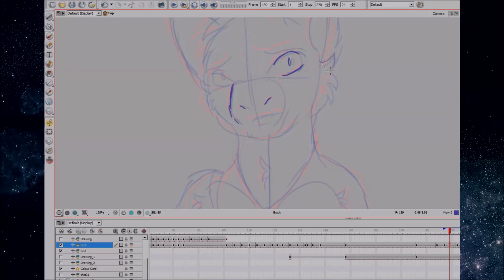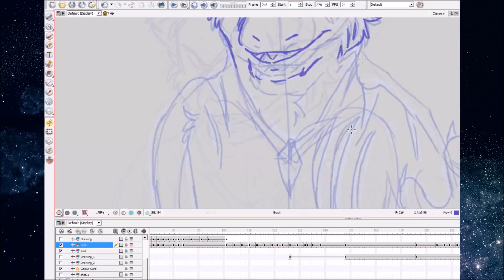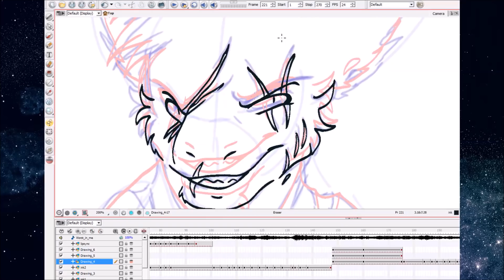Worst In Me [Part 17 + Timelapse]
For this MAP! It's getting close to being done! And still is taking backups! :D

It's Kudos, an original character and species of mine, saying the line 'you bring out the worst in me' as he looks over at himself in the mirror, and it transforms into an image of his dad, Spirit.

I did half of this in December and the other half this month so. There's a different in quality in certain parts but I still like it.

Programs used - Toon Boom Harmony
I use a XP-Pen 13.3
Timelapse music - The Witcher 3 OST - Hunt or Be Hunted